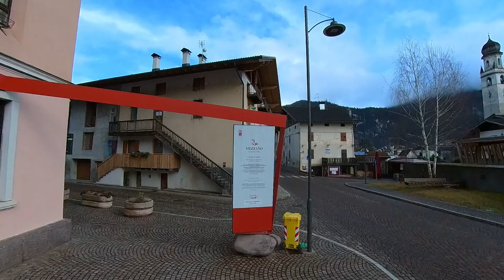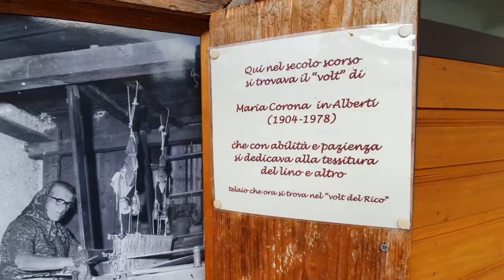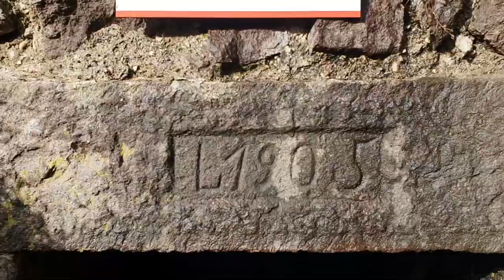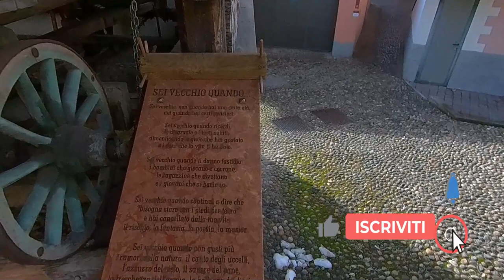Trentino, Fiera di Primiero e Mezzano uno dei Borghi più belli d'Italia con le cataste di legna.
Fiera di Primiero
Vacanza tra sport e relax, cultura e natura.
Il piccolo borgo di Fiera di Primiero si trova ai piedi delle Pale di San Martino, alla confluenza dei torrenti Cismon e Canali, nella parte orientale del Trentino.
Famoso in passato per la ricchezza delle sue miniere, nel '400 divenne il centro fieristico ed amministrativo di tutta la valle. Oggi è un bellissimo borgo di montagna, a 730 metri di quota.

In estate, Fiera di Primiero regala indimenticabili escursioni, sia a piedi che in mountain bike nel Parco Naturale di Paneveggio - Pale di San Martino. In inverno diventa meta per gli appassionati di sci, grazie alle aree sciistiche di San Martino di Castrozza, Passo Rolle e Primiero-Passo Cereda.

Da non perdere le numerose rassegne enogastornomiche, culturali e musicali in tutto il Primiero.

Una curiosità: qui è nato Luigi Negrelli, ideatore del canale di Suez e progettista di diverse ferrovie europee; si può visitare la sua casa natale.

Mezzano
Un borgo in legno e pietra, ai piedi delle Pale di San Martino.
La destinazione ideale per una fuga romantica: tra cataste di legno che diventano opere d’arte, antichi fienili e l’aria pura del Parco Naturale di Paneveggio Pale di San Martino.
Sono le piccole strade ciottolate, le fontane, le tradizionali case in legno e pietra e il panorama sulle Pale di San Martino che fanno di questo borgo la destinazione ideale per una romantica fuga dalla città. Adagiato ai piedi delle Dolomiti, nella valle del Primiero, a pochi chilometri da San Martino di Castrozza, Mezzano è stato inserito nella lista dei Borghi più belli d'Italia ed ogni anno è meta di artisti da tutto il mondo.

Come, ad esempio, quelli che partecipano alla rassegna “Cataste e Canzèi”, in cui trasformano cataste di legna in opere d’arte, oppure i cantanti e i musicisti che animano il borgo d’estate, con i concerti di “Mezzano Romantica”. Un luogo speciale per chi ama l’arte quindi, ma anche per chi apprezza la buona cucina tradizionale e adora vivere le giornate immerso nella natura.

Cosa vedere
La prima cosa che ti consigliamo è fare un giro esplorativo, lungo i vicoli del borgo, che nel dialetto locale si chiamano “canisèle”. Di sicuro noterai queste installazioni di arte contemporanea realizzate a partire da cataste di legna, che fanno capolino qua e là. Si tratta delle famose "Cataste&Canzèi", una mostra permanente diffusa nei vicoli del borgo che di anno in anno si arricchisce di nuove opere. Sempre passeggiando per Mezzano, tra fontane in piazze silenziose e vecchi fienili (tabià), potrai scovare uno dei tre stòli presenti nel borgo. Si tratta di antichi cunicoli sotterranei che permettevano di convogliare l’acqua dalla sorgente al paese. Sempre restando nel borgo puoi fare tappa al Tabìa del Rico, un piccolo museo di cultura materiale che racconta com’era la vita in paese.

Se poi vuoi fare una piccola gita, dalle porte del paese si snoda la ciclopedonale che dalla località di Molarèn tra prati curati e scorci meravigliosi sulle Pale di San Martino conduce verso il centro di Fiera di Primiero, con l’Arcipretale di Pieve e il Palazzo delle Miniere, simboli dell’epopea mineraria vissuta dalla Valle di Primiero.

Capitoli
0:00 Fiera di Primiero
1:16 Mezzano
2:45 Mappa del borgo più bello d'Italia
5:13 Alla scoperta degli stòli presenti nel borgo
7:29 La fine del percorso Cataste&Canzèi